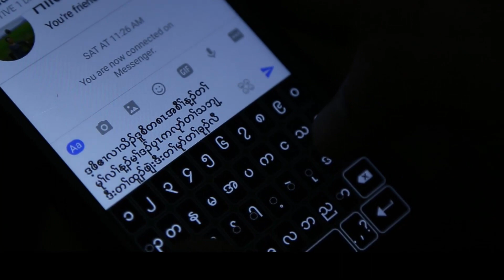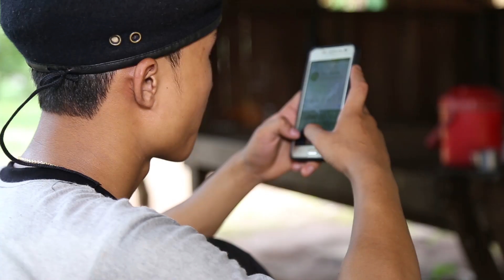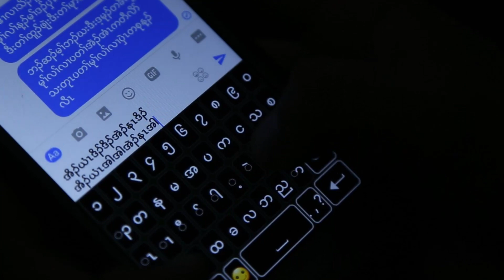Karen New song by Saw nay k nyaw 2017Thodu soe(သိ၃္ဒူစိအတr္အဲ၃္)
Present by Faith Media center